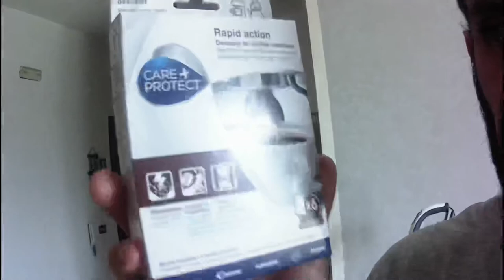Pulizia forno e decalcificazione macchina caffè con prodotti care+protect